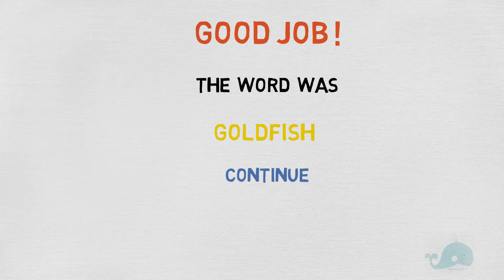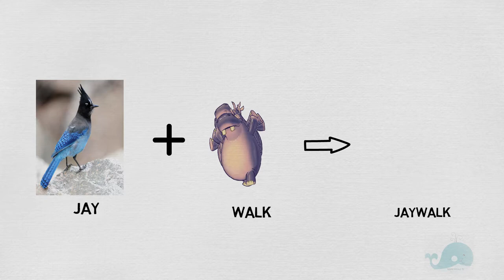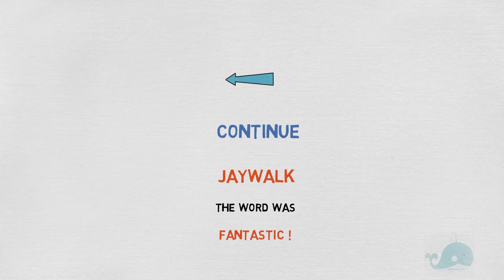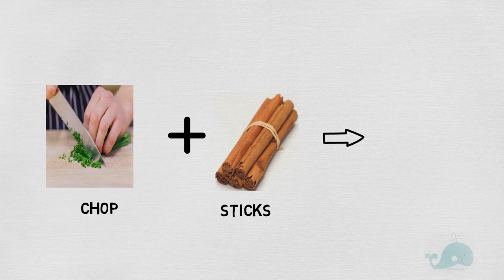Brain games #10. Guess the word by pictures. Train your brain. Memorize English words.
Train your brain to solve the puzzle!  These are cool, simple but addictive puzzles in which you “read” two pictures that combine to create a word or a phrase. Each puzzle contains three words to solve, in which you are given 15 seconds. Good luck!
It's easy learning English with pictures.
Visualization of words is the key to successfully learning a foreign language. The simplest and most exciting learning technique, which is built on the principle of an associative series, is the use of pictures. Most of the information (80%) is absorbed by a person through visual images, and solving the puzzle involves logical thinking in the process of memorization.